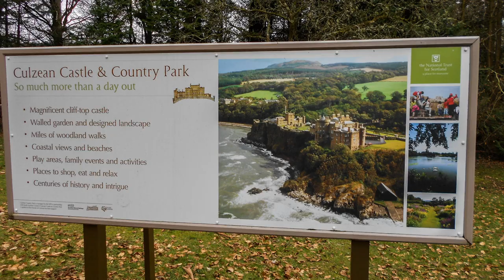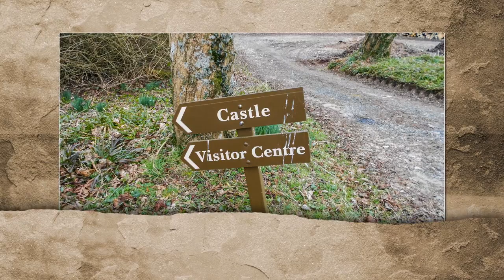Ayr & District Rambling Club. Mochrum Hill Circular. March 3rd 2013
Another new walk for me down near Maybole and Culzean Castle.